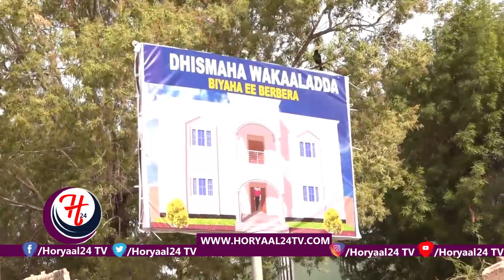Wasiirka Wasaarada Biyaha Somaliland oo Kormeer ku tagay Mashariicda Biyo Balaadhinta Berbera